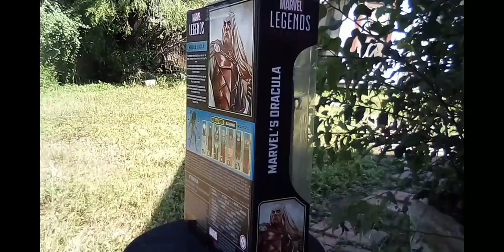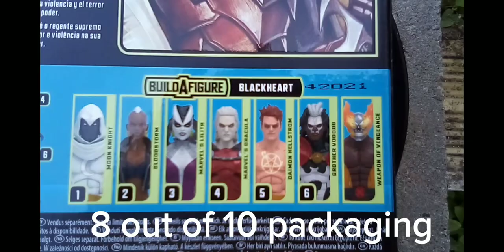Marvel Legends Dracula Strange Tales